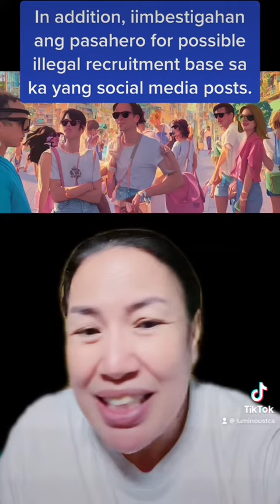Part 2 sa immigrations answers (mahaba masyado para sa short)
Sumagot Immigrations